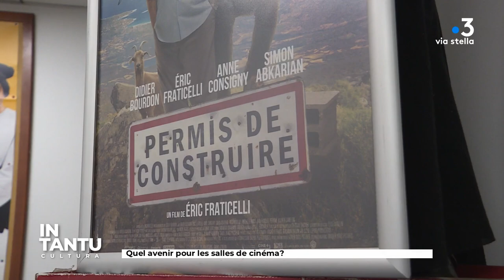In tantu du 11/01/23 - Culture et patrimoine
In Tantu du 07/21/22 - Culture et patrimoine